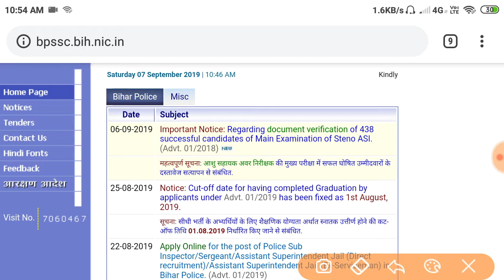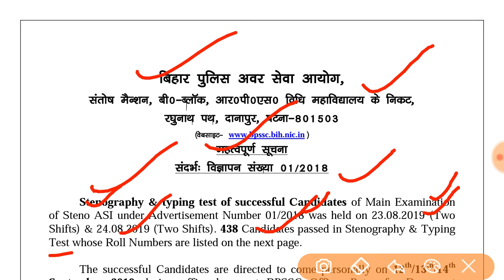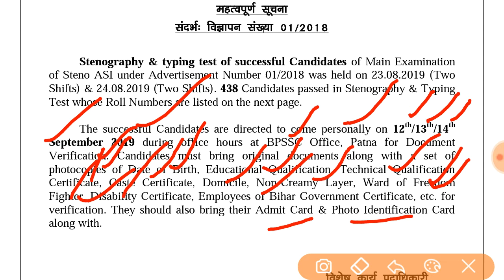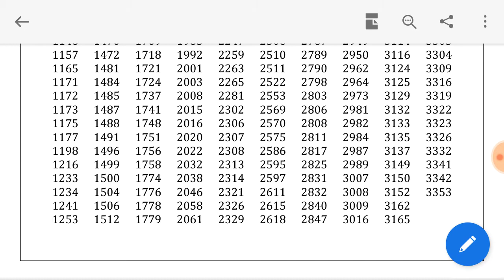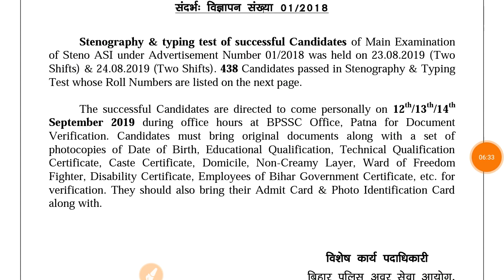बिहार steno assistant sub-Inspector, Document Verification, कौन सा डॉक्यूमेंट ले जाना है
बिहार पुलिस अवर सेवा आयोग
important नोटिस रिगार्डिंग स्टेनो ए एस आई डॉक्यूमेंट वेरिफिकेशन
stenography and typing test of successful candidate of mains exam of steno ASI.
438 Candidates Passed in Stenography and typing test
Document Verification BPSSC Office in patna
Candidates must bring original documents along with receipt of photo copies of date of birth, educational qualification, technical qualification certificate, caste certificate,
domicile ,non creamy Layer , ward of freedom fighter, disability certificate, Employees of bihar Government certificate, Admit Card and photo identification card
Bihar Steno ASI Result, Bihar Assistant Daroga Result and Document Verification 2019,Bihar Stenography and Typing Test 2019,Bihar ASI Result 2019, Bihar Steno ASI Document Verification 2019,